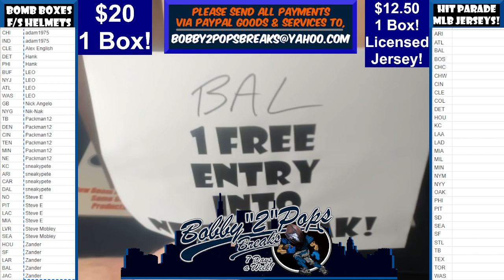6 2 22 Bomb Boxes FS Football Helmets 1 Box Break Break #6 Box #39